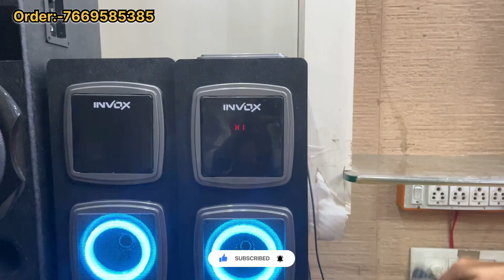Cheapest Dj 1200/- start / cheapest dj speaker market in delhi / cheapest dj setup in delhi market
Hi viewers 😇
Hlo guys hope you all like the video .

👇 SHOP DETAILS 👇

H.S.C Enterprises
address:- 438, Lajpat Rai Market, Delhi - 110006
Owners:;- Mr Harsimran Singh, Mr Harpreet Singh

Business / shop / advertisement
Direct Whatsapp number

Search Key